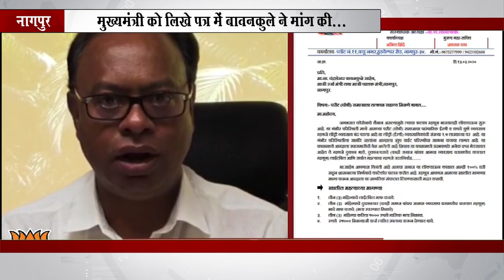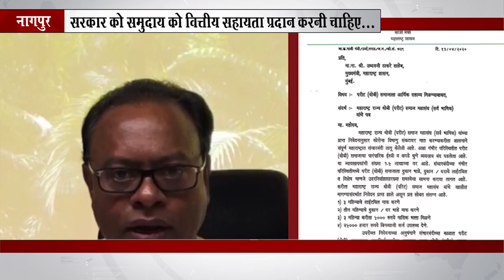सरकार को समुदाय को वित्तीय सहायता प्रदान करनी चाहिए... INBCN NEWS